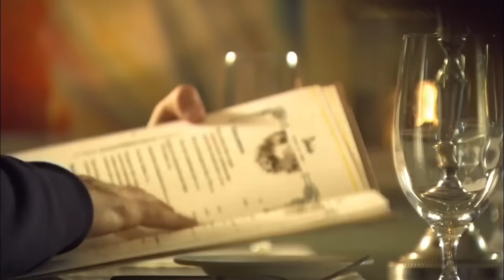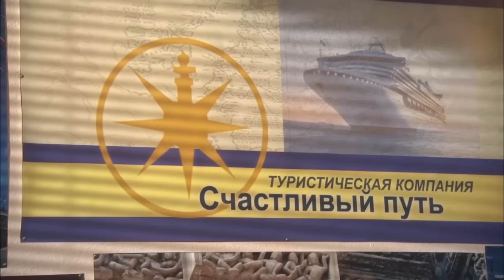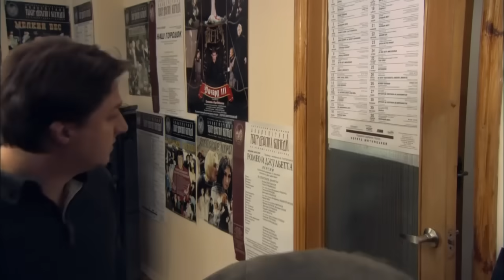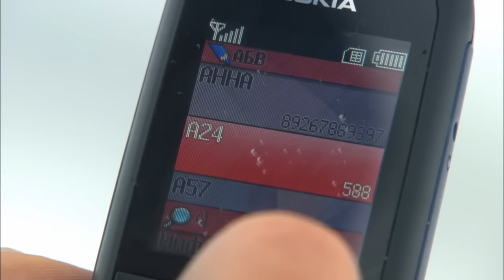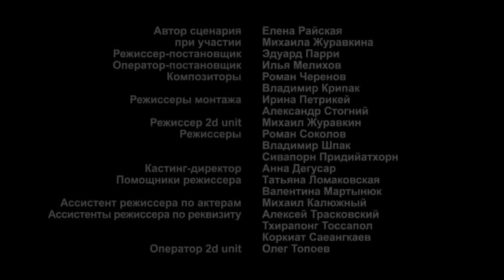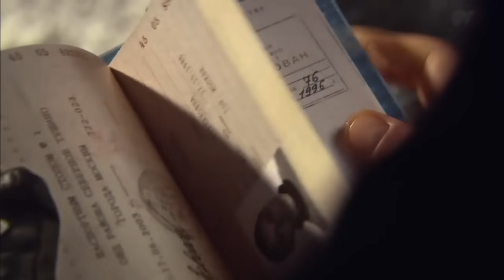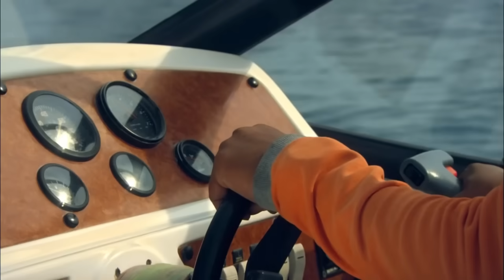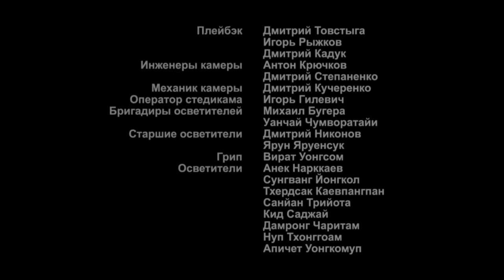Остров Ненужных Людей. Все Серии с 22 по 24. Приключенческая Драма. Лучшие Сериалы. Сериал.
Группа туристов отправляется в экзотический круиз по азиатской стране, но вскоре внезапное кораблекрушение меняет всю их жизнь.

Тринадцать человек спасаются на необитаемом острове, как позже выясняется, - совсем не случайно. Двенадцать из них отправлены в злосчастный круиз теми, кому они были "не нужны": близкими людьми, партнерами по бизнесу, родителями и детьми... И лишь один оказался в этой компании волею судьбы. Кто этот тринадцатый, кем и зачем была организована экспедиция, какие загадки и опасности таят джунгли острова и смогут ли спасшиеся измениться и пережить предательство близких?

Формат: сериал
Жанр: приключенческая драма
Год производства: 2011
Количество серий: 24
Режиссер: Эдуард Парри
Сценарий: Елена Райская, при участии Михаила Журавкина
Оператор-постановщик: Илья Мелихов
Композиторы: Владимир Крипак, Роман Черенов
Продюсеры: Артем Доллежаль, Юрий Минзянов, Влад Ряшин
В ролях: Эльвира Болгова, Дмитрий Ульянов, Александр Панкратов-Черный, Александр Робак, Юлия Силаева, Павел Трубинер, Екатерина Стулова, Сергей Чирков, Константин Милованов, Галина Звягинцева, Игорь Воробьев, Людмила Степченкова, Нелли Пшенная, Максим Лагашкин, Ольга Кабо